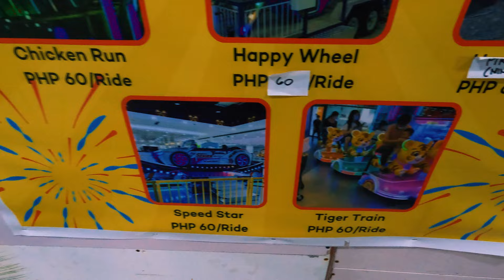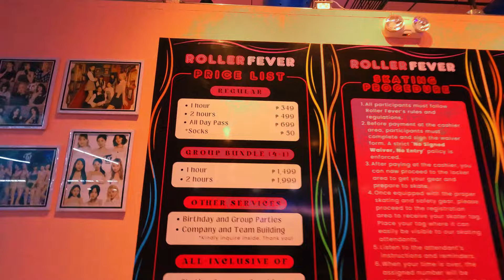FIESTA CARNIVAL CUBAO IS BACK!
-video taken December 2023
this is a tour to the new fiesta carnival in Cubao Quezon City!